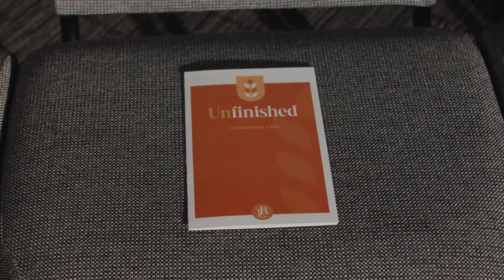Unfinished - ACE Recap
A recap of the Advanced Commitment Event for the Unfinished Initiative

"Unfinished" at The Bridge Church in Alexandria, KY. You can learn about our ongoing mission "Unfinished"

Worship: Glass Hearts Worship on Apple Music & Spotify